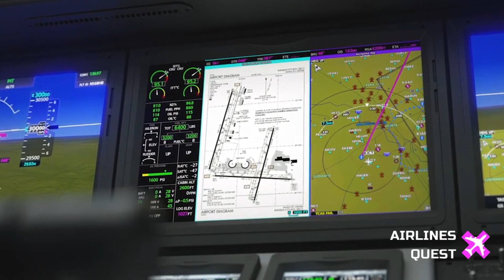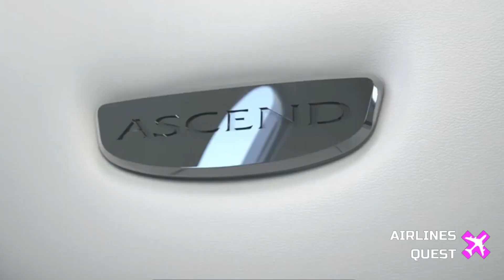6 New Dynamic Aircrafts Soon To Hit The Skies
In this captivating video, we delve into the dynamic landscape of air travel, from cutting-edge electric vertical takeoff and landing (eVTOL) technology to ultra-long-range business jets. Join us as we spotlight six remarkable aircraft, ranging from the futuristic Volocopter Volocity, set to grace the skies over Paris during the Olympics, to the luxurious Gulfstream G700, promising unparalleled comfort and performance in business aviation. Discover the intricacies of Dassault's Falcon 6X, witness the groundbreaking Archer Midnight in the eVTOL realm, anticipate the game-changing Beechcraft Denali, and explore the sophisticated features of Cessna's Citation Ascend. With insights from industry experts and a glimpse into the future of air travel, this video promises an immersive and informative experience for aviation enthusiasts and curious minds alike. Buckle up for a ride into the future of flight!